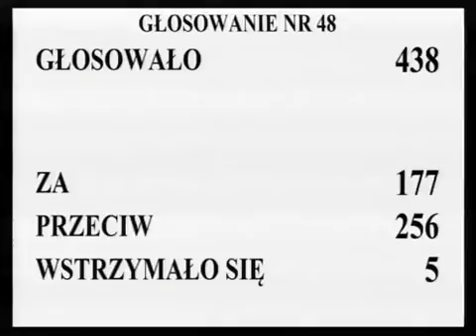[78/317] Ewa Kopacz: Przechodzimy do rozpatrzenia 73. poprawki. Komisja wnosi o odrzucenie tej po...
Posiedzenie Sejmu nr 7
27 stycznia 2012 r. 12:48:00
Marszałek Ewa Kopacz:

Przechodzimy do rozpatrzenia 73.  poprawki.  Komisja wnosi o odrzucenie tej poprawki.  Przystępujemy do głosowania.   Kto z pań i panów posłów jest za przyjęciem poprawki 73., zechce podnieść rękę i nacisnąć przycisk.

Kto jest przeciw?  Kto się wstrzymał?  Głosowało 438 posłów.  Za oddało głos 177 posłów, przeciw -- 256 posłów, 5 posłów wstrzymało się od głosu.  Stwierdzam, że Sejm poprawkę odrzucił.